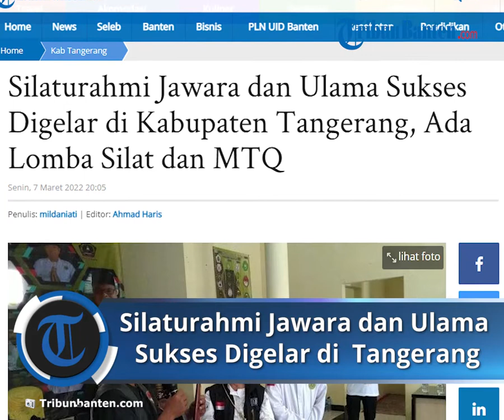Gelaran Lomba Silat dan MTQ, Silaturahmi Jawara dan Ulama Sukses Diselenggarakan di Tangerang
TRIBUNBANTEN, KABUPATEN TANGERANG - Seminar dan edukasi pusaka nusantara (Indonesia Cultural Wepon) TTKKDH Tangerang dan golok pedang sepuh Nusantara sukses digelar selama dua hari, yakni pada Sabtu-Minggu (5-6/3/2022).

Ketua Golok Pedang Sepuh Nusantara (GPSN) Teguh Cahyadi mengatakan, kegiatan itu digelar dalam rangka seminar festival Si Jalu (Silaturahmi Jawara dan Ulama).

Kegiatan ini dilangsungkan dalam rangka memperebutkan piala bupati Tangerang, piala Kecamatan Cisoka dan piala Ketua Umum DPP Kesti TTKDH.

Acara dimeriahkan dengan MTQ, silat dan edukasi pusaka bersama pelestari golok pedang sepuh Nusantara.

"Sudah selesai lomba silat dan MTQ-nya secara virtual," ujarnya pada TribunBanten.com.saat dihubungi melalui Whatshapp, Senin (7/3/2022).

"Alhamdulillah acara Si Jalu berjalan lancar. Kami dari Pelestari Golok Pedang Sepuh Nusantara sangat mengapresiasi acara ini, Insya Allah kami akan terus mendukung acara selaturahmi seperti ini," paparnya.

Teguh berharap, agar masyarakat dan kalangan muda tidak takut untuk ikut serta menjaga, dan merawat senjata pusaka peninggalan leluhur berupa golok dan pedang.

"Golok dan Pedang, merupakan simbol perjuangan pada masa lampau," katanya.

Selain itu, Guru besar Kesti TTKKDH Kabupaten Tanggerang, Bayi Sunani mengaku kegiatan itu dilaksanakn dalam rangka memperingati milda ke 7 Sijalu Tangerang.

Bayi mengaku senang lantaran bisa berkumpul kembali, dan bersilaturahmi dengan Si Jalu Tangerang walaupun dalam masa pandemi Covid-19.

"Acara ini mengikuti aturan pemerintah untuk protokol kesehatan, acara dimulai dari perlombaan silat seni tradisional  dan MTQ tingkat pelajar se Tangerang Raya, dan juga ada edukasi pusaka untuk generasi muda, para peserta silat dan MTQ," paparnya.

Ia berharap, agar generasi muda bisa tahu makna sejarah, dan arti pusaka sebagai warisan nusantara.

"Semoga acara ini menciptakan generasi muda-mudi yang berprestasi, berakhlak dan cinta akan budaya warisan leluhurnya," harapnya.

Sumber: Tribunnews.com
Video Production : Ardrianto Satrio Utomo

Artikel ini telah tayang di TribunBanten.com dengan judul Silaturahmi Jawara dan Ulama Sukses Digelar di Kabupaten Tangerang, Ada Lomba Silat dan MTQ,
Penulis: mildaniati | Editor: Ahmad Haris